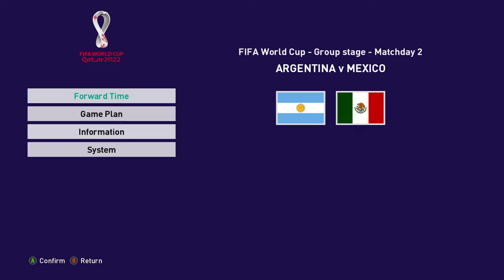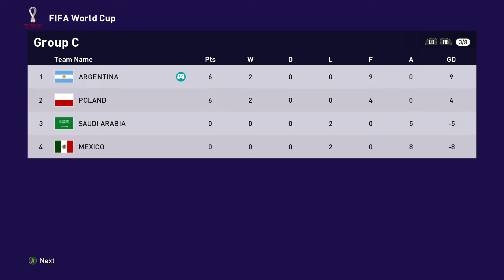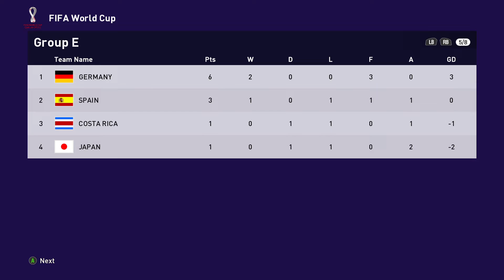Efootball PES 2021 (Argentina) - Menjadi Tim Terkuat (eps.2)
Berhasil tumbangkan Arab Saudi 4-0,Messi dkk, juga harus menjalani ujian berikutnya melawan Meksiko, untuk bisa lolo ke fase 16 besar (berdasarkan aturan dalam sistem piala dunia kali ini, Single Match).